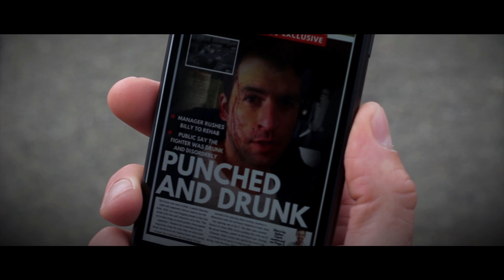NO MERCY Trailer 2 (2021) UK Boxing Drama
No Mercy tells the story of a boxer Called Reece "No Mercy" Mercy at the start of his career leading up to his first title fight. However, tragedy strikes and he feels as though he can no longer go ahead without the help and support of his coach and throws in the towel. With just a few months to go, his partner Vicky and best friend Georgie are determined to get him back in shape and on the right track with the help of a new trainer, all whilst rekindling his relationship with his estranged mother.

CAST

Louis Findlay
Sharon Lawrence
Peter Meyer
Gordon Round
Scott Wickes
Daniel Blake
Richie Lamb
Jamie Gold
Paris Froud
Marcus O'Brien
Andy Ramkissoon
Abraham Alalade
Dan Powsey Dan Powsey

CREW

Louis Findlay
Marcus O'Brien
Brandon Baily
Dan Brooks